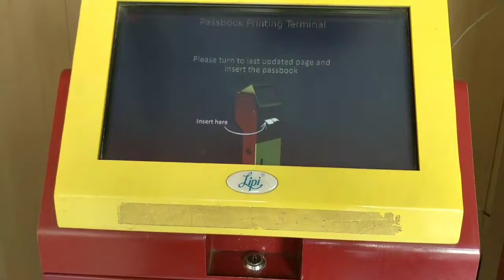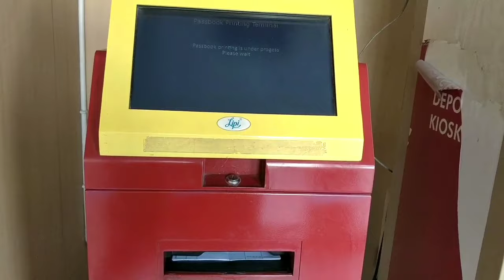Punjab National Bank self passbook printing | PNB Passbook printer | PNB passbook printing machine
In this video queries solved are
pnb passbook entry machine
pnb passbook update kaise kare
pnb self pasbook printer
pnb passbook printing kiosk
pnb ki passbook entry kaise kare
pnb ki pssbook entry machine se entry kaise kare